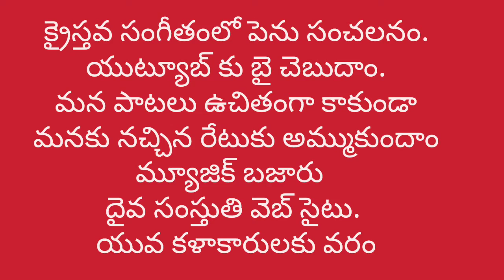sensational web site for young christin musicians